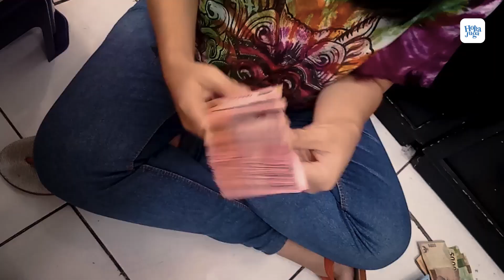Reaksi Netizen Demo Kepala Desa Minta Jabatan 9 Tahun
Ribuan kepala desa dari seluruh Indonesia melakukan aksi demo di depan Gedung DPR, Senayan, Jakarta Pusat pada Selasa 17 Januari 2023. Mereka menuntut agar masa jabatan kepala desa menjadi sembilan tahun dan dapat dipilih kembali hingga dua periode.